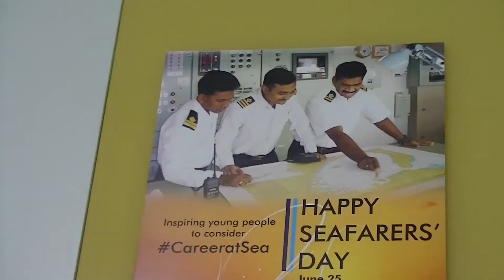Synergy celebrates seafarers day 2015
Synergy Group Joined International Maritime Organization celebrating the day of the seafarer on 25th June 2015,  Thanking the seafarers and creating awareness campaign for choosing a career at sea.